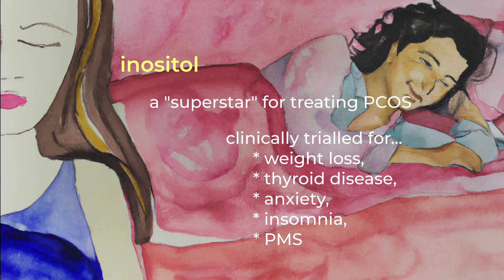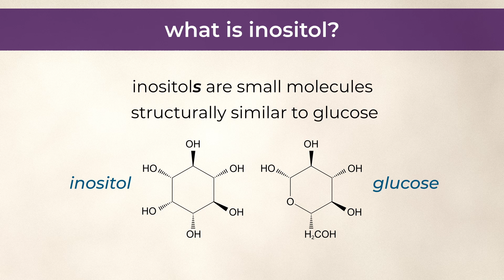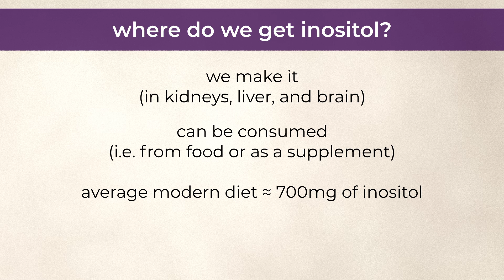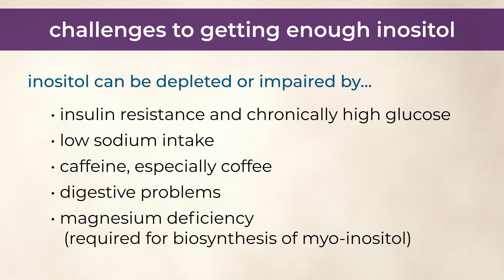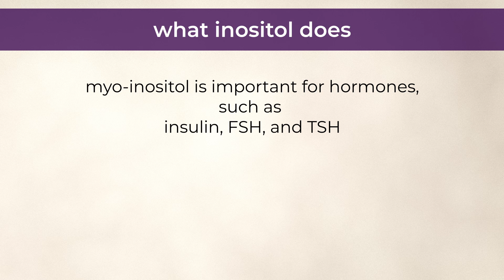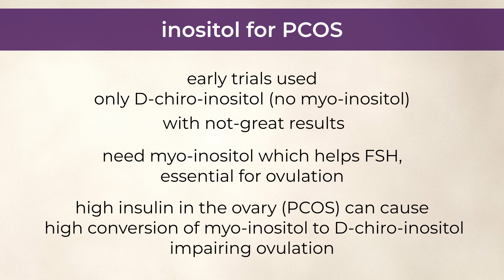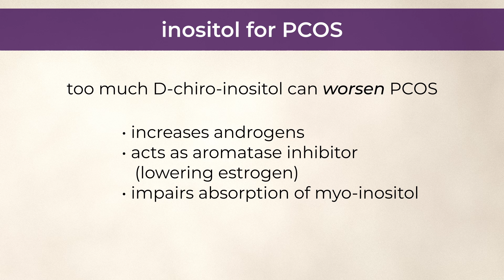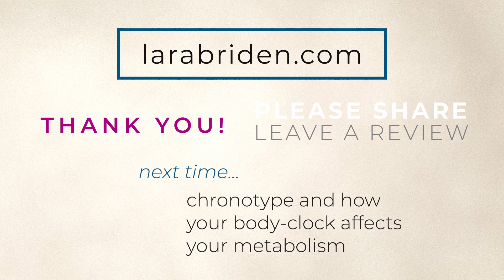Inositol for mood, sleep, and PCOS (polycystic ovary syndrome)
The supplement inositol is a superstar for treating polycystic ovary syndrome. It’s also been clinically trialled for weight loss, thyroid disease, anxiety, insomnia, and premenstrual mood symptoms.

In this episode, Lara looks at:
- "what is inositol?" and how to get it from diet,
- myo-inositol versus D-chiro-inositol, and
- why it's all a little confusing.

One thing Lara forgot to mention is that to get results with inositol, you need to commit to it for at least three months. And if it works, you’ll probably want to stay on it for years. Luckily, inositol can be quite inexpensive, especially if you choose straight myo-inositol powder.

Links:
- Myo-inositol for insulin resistance, metabolic syndrome, polycystic ovary syndrome and gestational diabetes